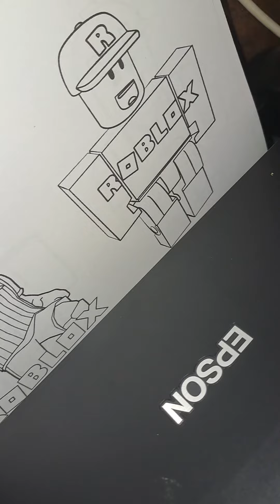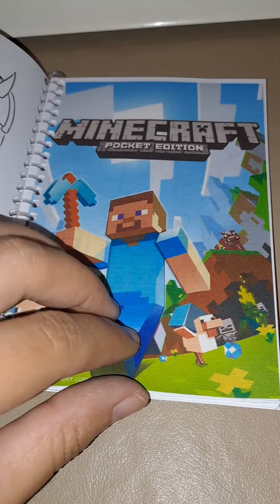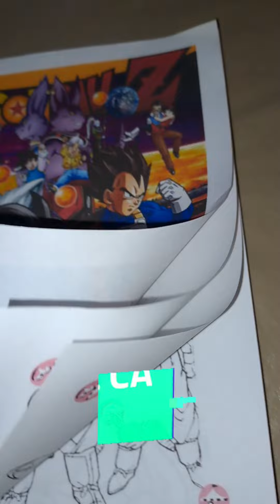Como hacer cuadernitos personalizados! para regalo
¿Nos invitarias un cafecito?